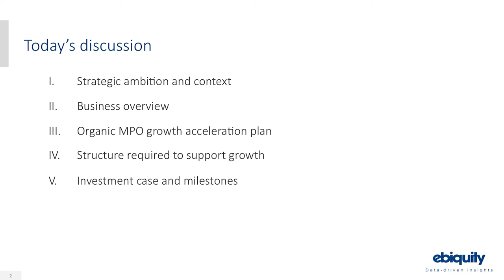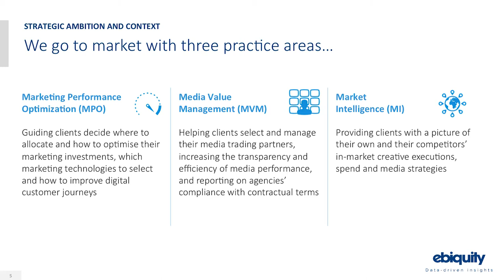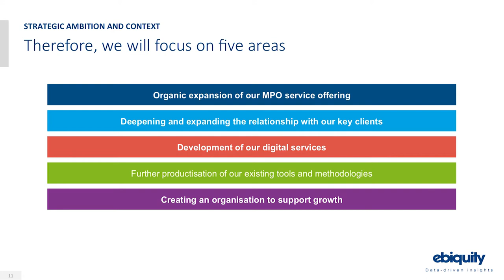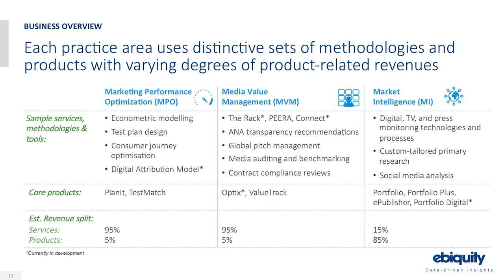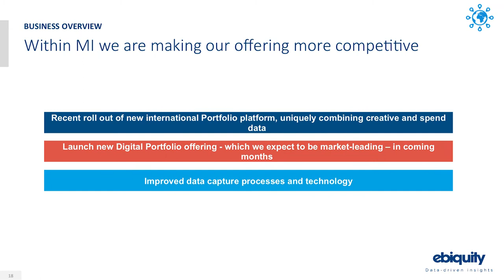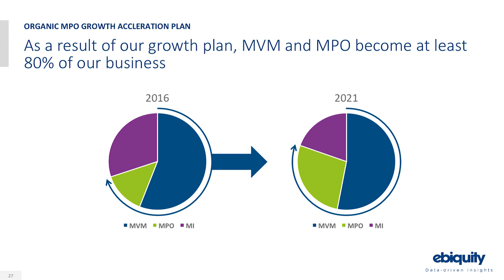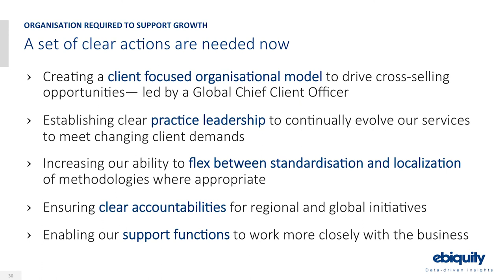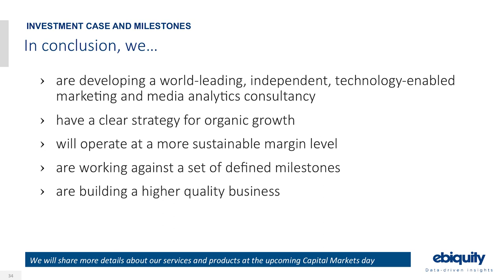Ebiquity PLC outlines plans to accelerate growth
Michael Karg, chief executive officer of Ebiquity PLC (LON:EBQ), talks about plans for accelerating growth as the company seeks to become the leading independent, technology-enabled marketing and media analytics consultancy in the world.
“We have increasing client demand for independent and objective advice in marketing,” Karg asserts. The key to satisfying that demand is increasing use of technology.
“If we look at the business today, outside of our MI [market intelligence] practice, where we have a core product, we have very limited use of technology in the business,” Karg says.
“Going forward, we want to make sure that Ebiquity is truly technology-enabled and that technology is embedded into all of our service offerings.
“Unlike other consulting companies, who are purely based on people, we need an element of technology to enable us to be different and to do the services we do so well today,” Karg says.
The chief executive outlines a milestone plan to create a “more robust, higher quality and more global business,” targeting sustainable top-line and profit growth.
“The time is now to grab that opportunity and grow organically,” Karg says.